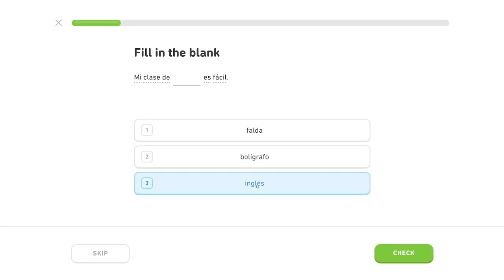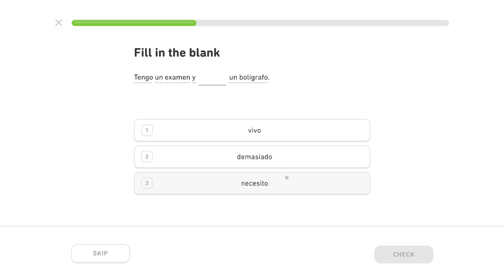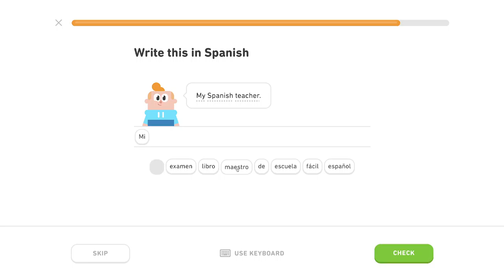🇪🇸 Škola - Level 0/5, lekcia 0/4 - Španielsky s Yetim